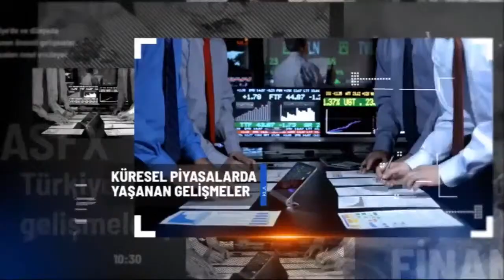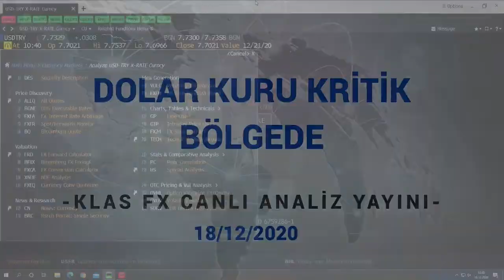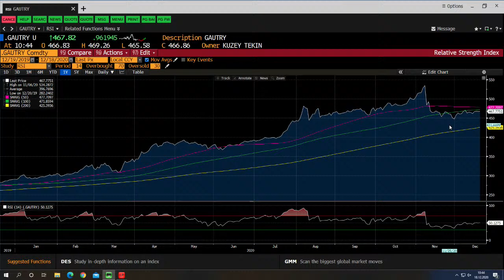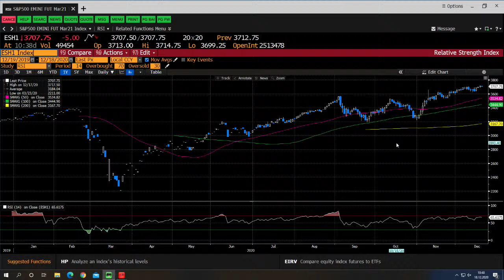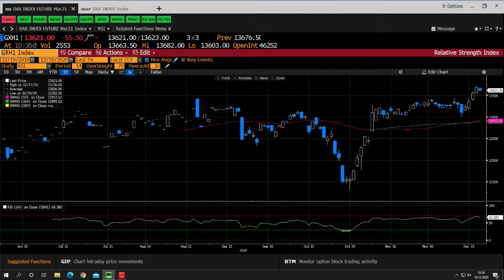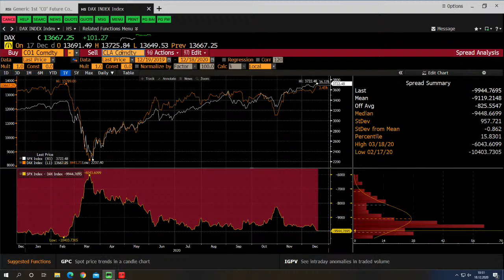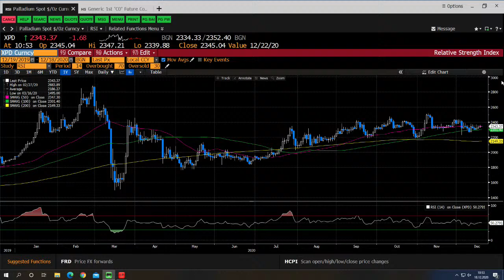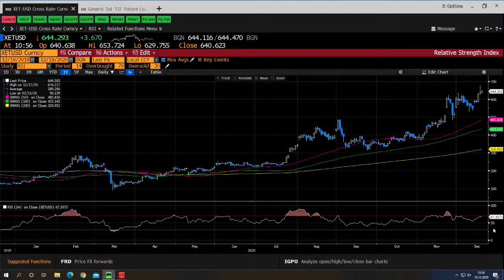Dolar Kuru Kritik Bölgede- Klas FX Analysis Güne Başlarken Canlı Yayını 18/12/2020